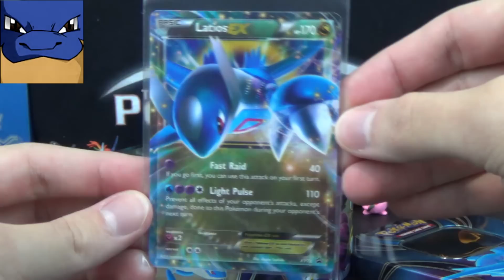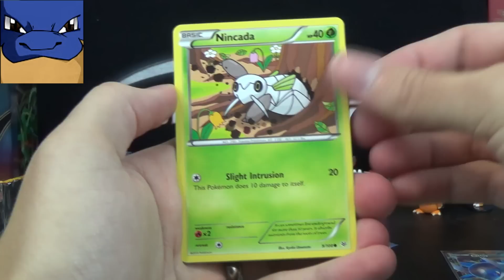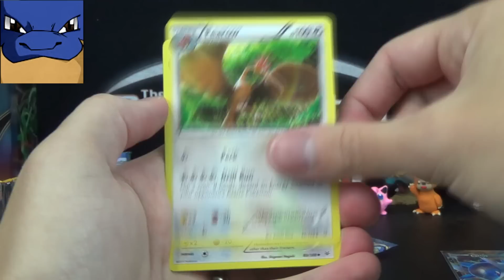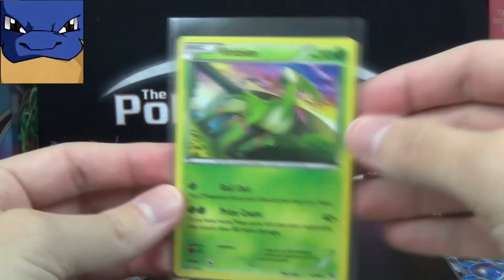Latios EX Tin Opening Battle vs Mega Tank EX's Hoopa EX Tin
Today's Pokemon Cards opening is a Latios EX Powers Beyond Tin! Better yet, it is a battle against Mega Tank EX who is opening the new Hoopa EX Tin! You can find their half of the battle It is a viewers choice battle so let us know in the comments who you think won (don't read the comments until you watch both videos or you may encounter spoilers).

Pokemon-EX: Beyond the Ordinary!
At last, three great Pokemon-EX from the highest heights and strange new worlds! Choose the sky-high swiftness of Rayquaza-EX, the soaring speed of Latios EX, or the mystical fury of Hoopa EX in the Pokemon Trading Card Game: Powers Beyond Tin! Each of these rugged tins contains a Legendary or Mythical Pokemon EX for your collection -- so make friends with one of these powerful Pokemon today!

In this tin, you'll find:
1 of 3 special foil Pokemon-EX cards: Rayquaza EX, Latios EX, or Hoopa EX
4 Pokemon TCG booster packs (may vary but we got 2 packs of Ancient Origins, 1 pack of Roaring Skies and 1 XY Primal Clash booster pack)
A code card to unlock a playable deck in the Pokemon Trading Card Game Online!